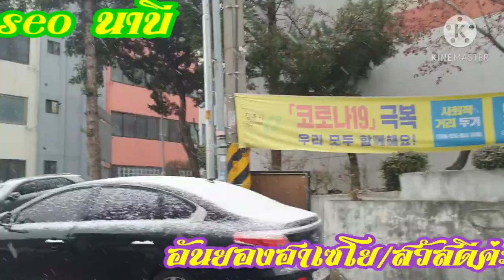EP:175 20/12/13 หิมะตกครั้งแรก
ปีนี้ จังหวัดชุกบุก หิมะตกช้า